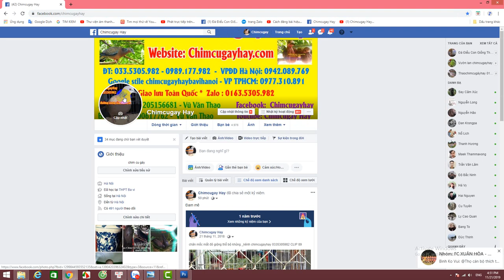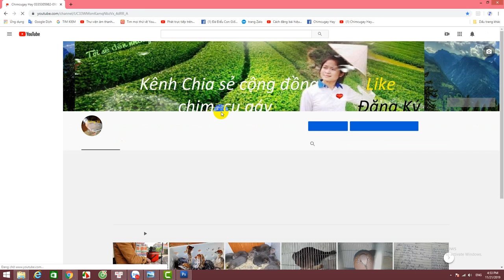CHIM CU GÁY BỘ ĐẸP CỰC KỲ CLIP 66 NGÀY 21 /11 /2019